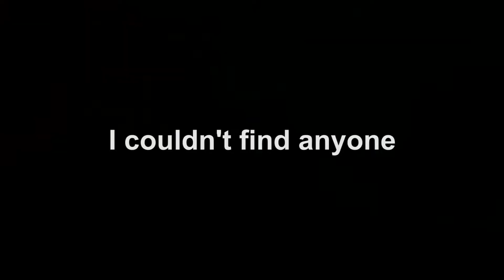the blood bag mystery